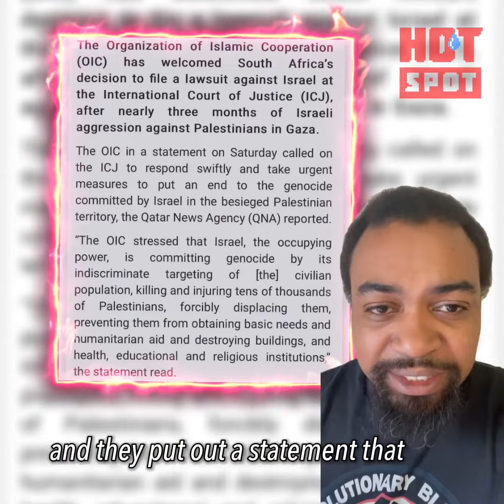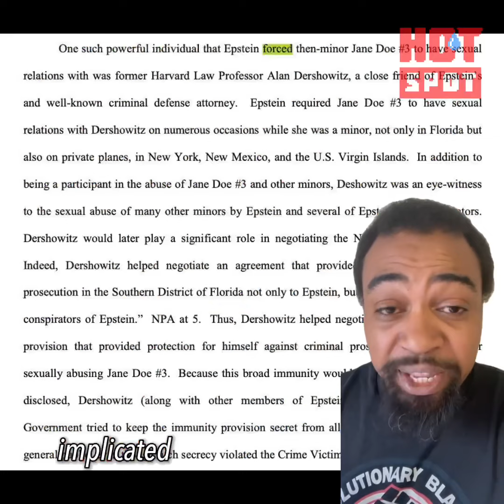Support for Israel Genocide Charges Grows as Israel Enlists Pedophile Lawyer Alan Dershowitz